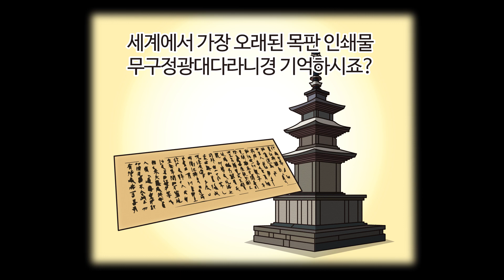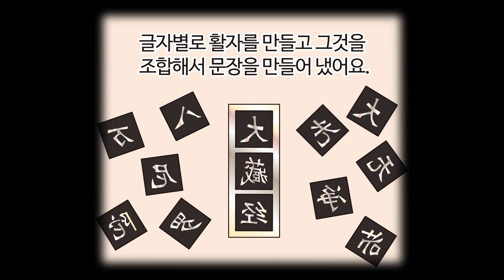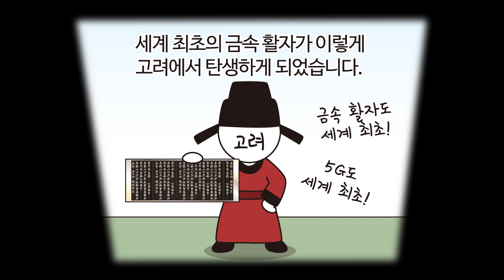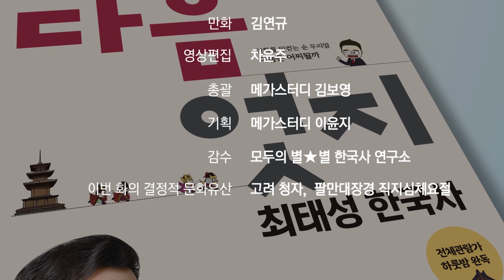책012_[만화 한국사]고려의 불교 예술과 과학의 발달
큰별쌤의 목소리로 읽어주는 다음엇지 미니만화!
오늘은 만화 속에서 고려의 뛰어난 불교 예술과 과학기술에
어떤 것들이 있는지 함께 살펴볼게요.
그럼 바로 영상 Play!